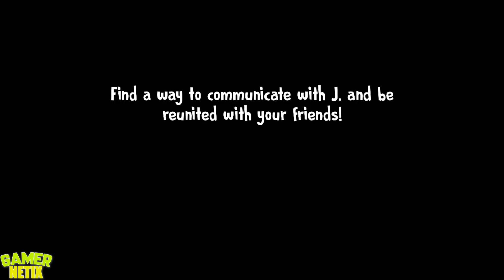Ice Scream 6 Joker VS Ice Scream 6 Ken VS Ice Scream 6 Pennywise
00:00 - Ice Scream 6 Joker
01:45 - Ice Scream 6 Ken
03:30 - Ice Scream 6 Pennywise